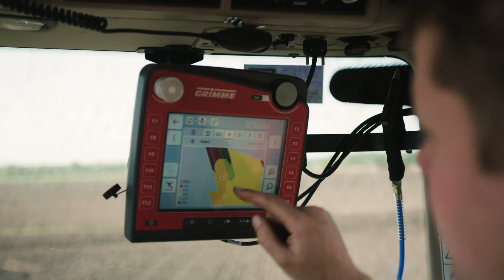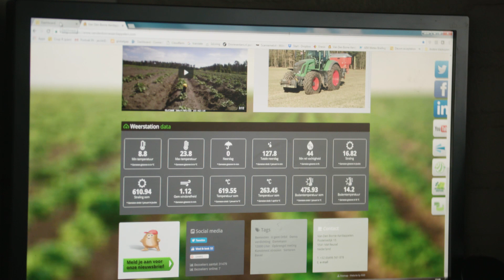KPN Smart Farming in the seeding phase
Smart Farming, ook wel precisielandbouw genoemd, zorgt voor meer opbrengst én een duurzamere productie in de aardappelteelt. Akkerbouwer Jacob van den Borne (Van den Borne Aardappels BV) legt uit hoe Smart Farming hem helpt tijdens het poten van aardappels. De aardappels worden dankzij data uit de precisielandbouw (denk aan sensoren en satellietgegevens) dichter bij elkaar gepoot als de grond rijker is aan mineralen. De in de precisielandbouw gebruikte gegevens helpen de productie van aardappels te verhogen. Ondanks de technieken die gebruikt worden in Smart Farming blijft de kennis van de boer noodzakelijk om goede aardappels te produceren.

Het produceren van aardappels met precisielandbouw staat model voor de akkerbouw van de toekomst. Daarom heeft de Europese Unie het IoF2020 project gestart. Internet of Food & Farm 2020. Daarin worden testen gedaan om een hogere en kwalitatief betere productie te realiseren met minder gebruik van pesticiden en water. KPN is partner in dit project en levert connectiviteit (LoRaWAN en M2M) en data-oplossingen.

Meer informatie?